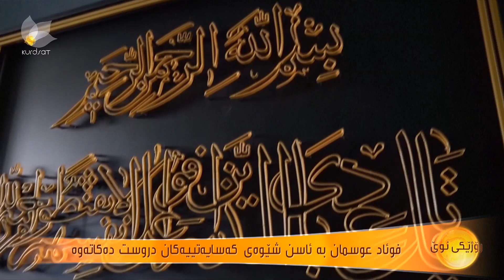ئاسنگەرێك لەرێگەی پیشەكەیەوە چەند تابلۆیەكی جیاواز دەنەخشێنێت